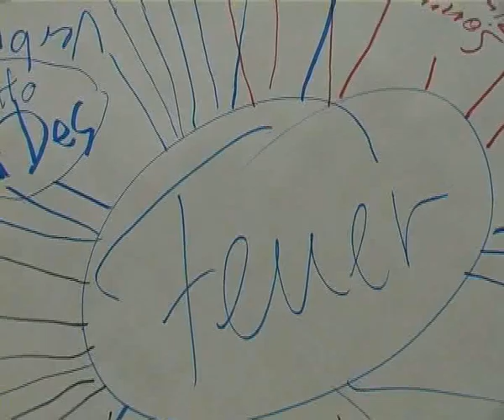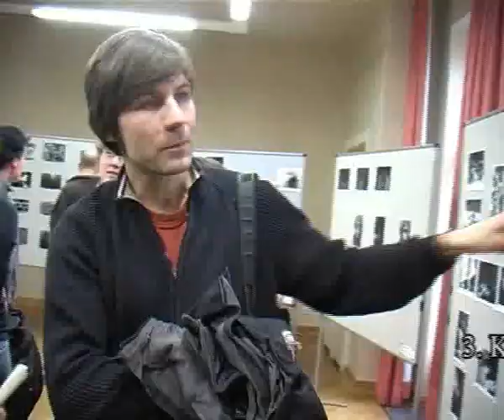3. Kulturforum der Bettina-von-Arnim Oberschule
3rd Cultural Forum of the Bettina of Arnim Highschool

Deutsche Beschreibung:
Der Film handelt vom 3. Kulturforum der Bettina-von-Arnim Oberschule Berlin. Es gab insgesamt 4 künstlerische Werkstätten: Analogfotografie, Malerei, Computeranimation und eine Kombinationswerkstatt aus Video und Performance.

English description:
The film is about the 3rd Cultural Forum of the Bettina of Arnim Highschool Berlin. There were 4 artistic workshops: analogous photograph,

painting, computer animation and a combination workshop of video and
performance.